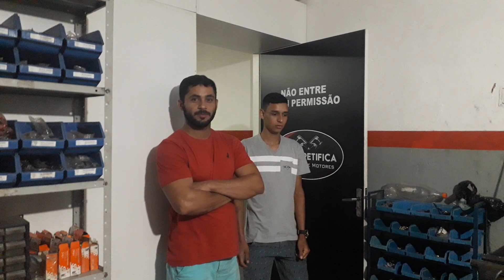Inédito 8 cabeçotes de uma só vês